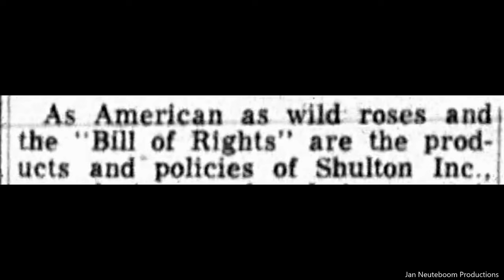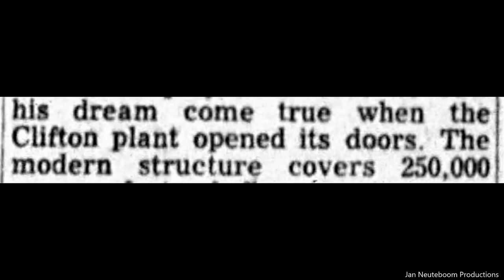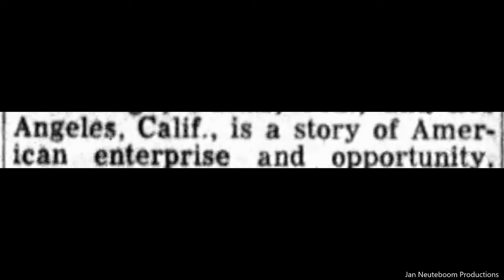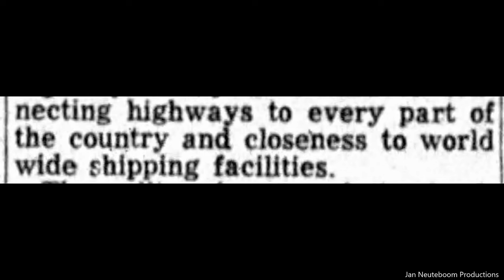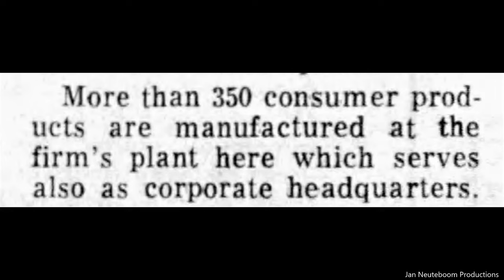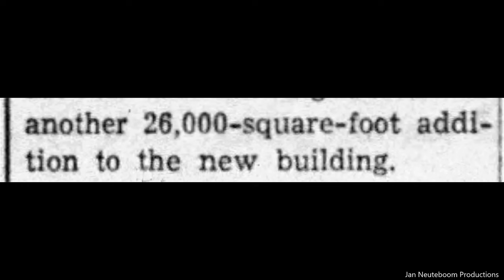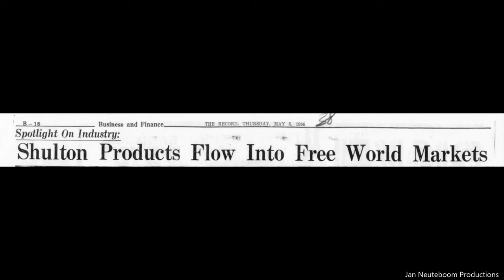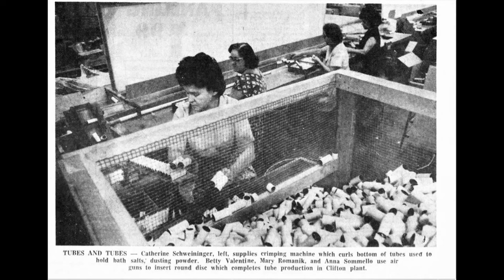Clifton New Jersey. The Shulton Company 1946 To 1960's. Vintage Photographs And Story.